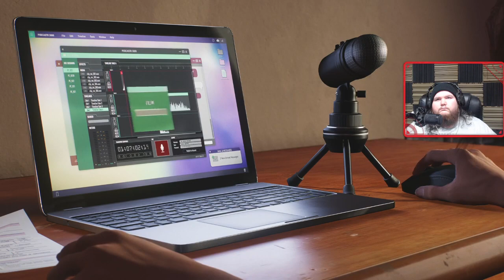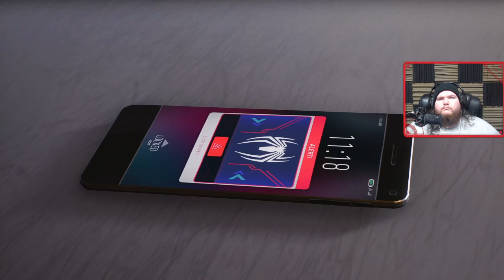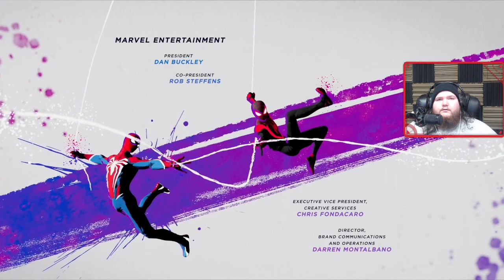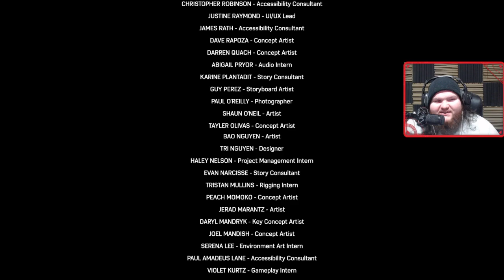*Part 22* Marvel's Spider-Man 2 - The Grand Finale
What  an incredible game! I loved everything about this game, the music, the combat, the acting, and the atmosphere were all phenomenal! Easily my favorite game I've played this year and i cant wait for Insomniacs next chapter into the Marvel universe!

【Social Media】
★Twitch★ All Times Are EST
Monday                  8:00pm
Tuesday                 8:00pm
Saturday                8:00pm
Sunday                   8:00pm

Spider-Man
Spider-Man 2
Marvel's Spider-Man 2
Marvel's Spider-Man
Marvel's Spider-Man: Miles Morales
Marvel's Spider-Man Video Game
Peter Parker
Miles Morales
Sandman
Venom
Lizard
Kraven
Kraven the Hunter
Green Goblin
Carnage
Shocker
Electro
Rhino
Vulture
Scorpion
Mr. Negative
Mysterio
Doc Ock
Dr. Otto Octavius